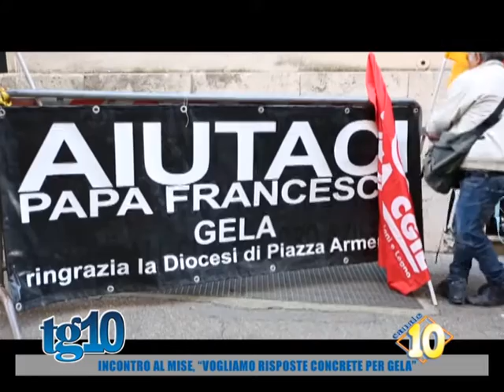Incontro al Mise, ''vogliamo risposte concrete per Gela''